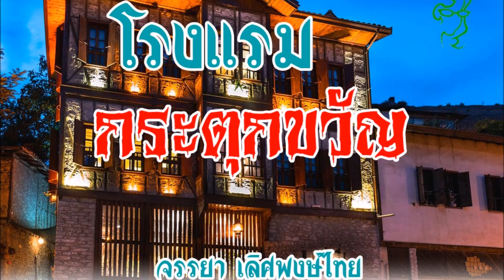โรงแรมกระตุกขวัญ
ดอนมาพักที่โรงแรมแห่งนี้ แต่ว่าดูเหมือนว่าในห้องที่เขาพัก จะช่วยย้อนอดีตจากบางสิ่งที่เคยทำเอาไว้
ถ้าเพื่อน ๆ อยากรู้ว่าคืออะไร ก็ต้องเข้ามารับชม และรับฟังค่ะ